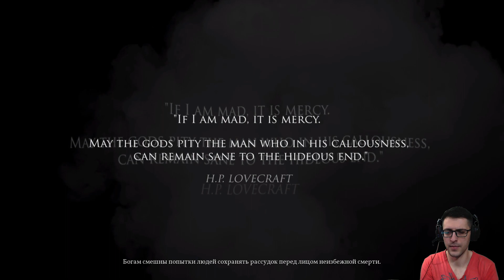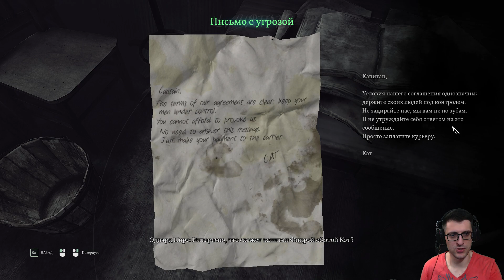Call of Cthulhu | Гамеузе в пошуках Ктулху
Дія гри відбувається в 1920-х. Головним героєм постає колишній ветеран війни і досвідчений приватний детектив Едвард Пірс, який прибув на таємничий острів Даркуотер поблизу американського міста Бостон, штат Массачусетс, і якому належить розгадати таємниче вбивство сім'ї Хокінс